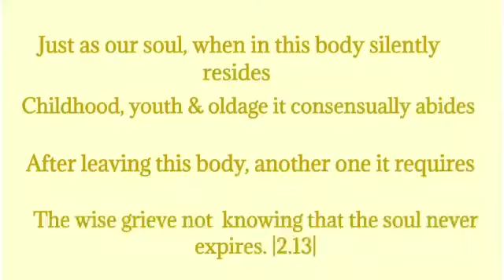🦚GITA EXCAVATION EXPEDITION DAY 12 🦚 Shloka on the death of the loved one.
jewels of bhagavad gita

Adhyay 2
Shloka  13

Our Krishna's Delight received an old forward message with selected Shlokas of BHAGAVAD GITA for various occasions.

This kickstarted a Gita Excavation expedition led by Taradevi ji

Rhyme version from Sushrut Badhe's  BHAGAVAD GITA: RHYTHM OF KRISHNA